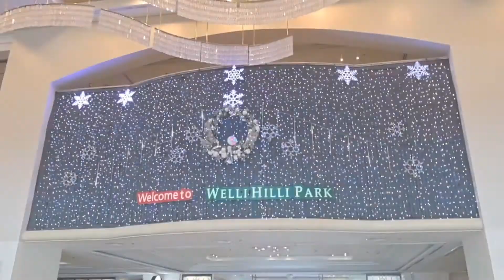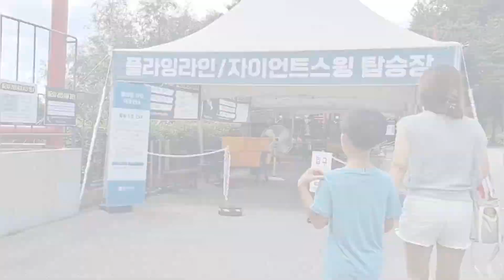웰리힐리파크 액티비티 즐기기- 루지/ 곤돌라/ 플라잉라인/ 사계절썰매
웰리힐리파크에 재미난 액티비티가 많네요
곤돌라, 루지, 사계절썰매와 플라잉라인을 즐겨보았습니다.
그럼 한번 보시죠!!